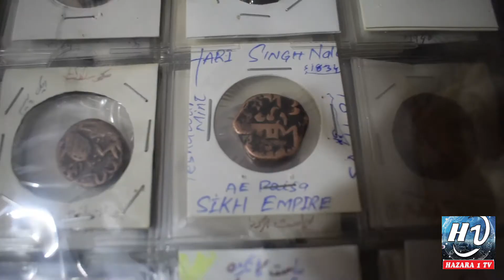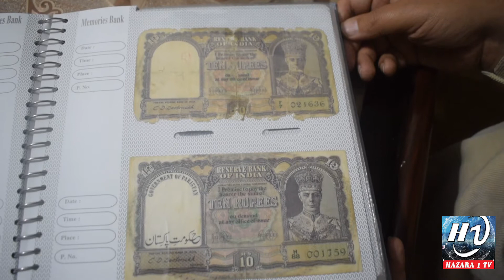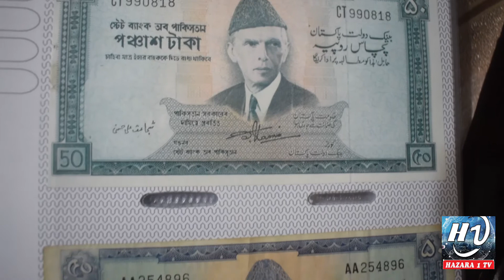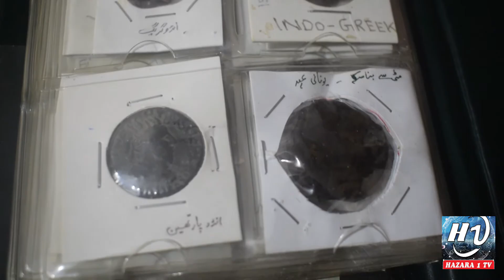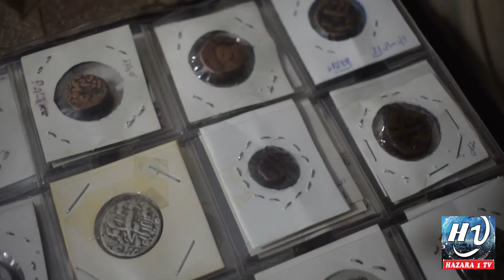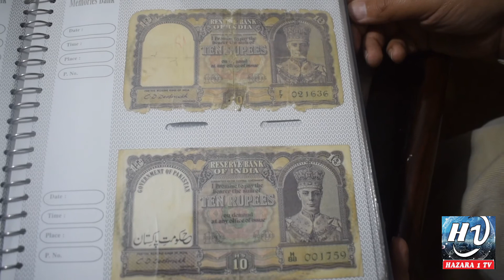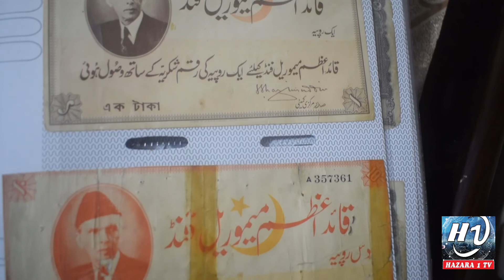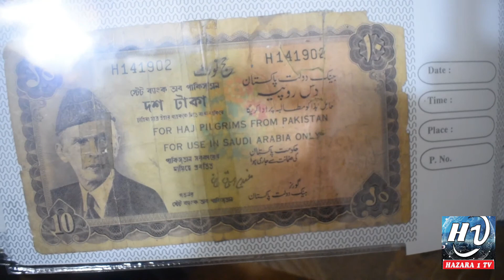Centuries old coins and Pakistan's first circulating note Hazara1 tv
Hazara 1 Tv News channel have hardworking and honest team with great experience.
Ashfaq Kayani is CEO and Ateeq Kayani is the Director of this channel
latest News and Entertainment content releated Hazara and also in Hindko language